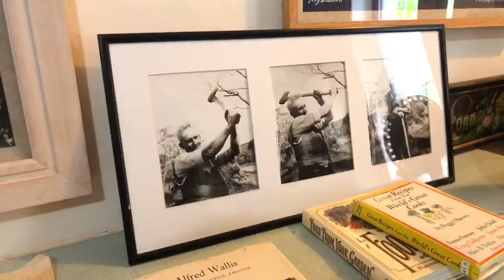Chapter 26 : The Glebe House and Gallery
Episode 26 : The Glebe House & Gallery
Glebe House, the home for nearly thirty years of the renowned artist Derek Hill, is situated on rising ground, beside Lough Gartan, east of Glenveagh National Park, Co. Donegal. Originally known as St Columb’s, the 1828 Regency-style house is decorated with William Morris textiles, and collections of Islamic and Japanese art, as well as 300 works by leading twentieth-century artists such as Picasso and Kokoshka. The house and gardens are displayed in an informal manner, as though Derek Hill was still in residence.
Adrian Kelly is the curator and he told us about the history of the house, Derek Hill, his work and his collection. He also introduced us to the Derry artist Locky Morris who was preparing an exhibition which runs until November.